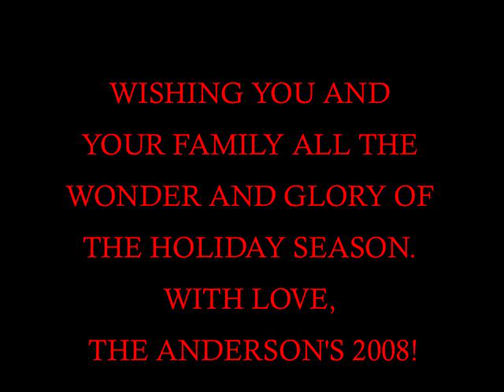2008 CHRISTMAS New Years Stephen Anderson Jr. Movie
Funny Christmas New Years video done by Bud'da every year for his family